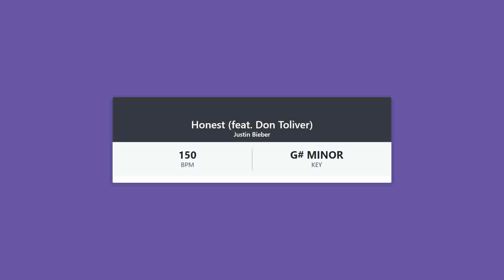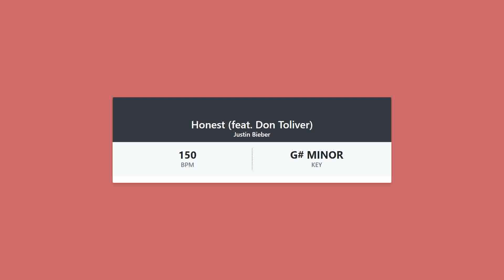Honest (feat. Don Toliver) - Justin Bieber - KEY & BPM - TrackMetadata (Audio Analysis)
We show you the BPM and KEY of the song: Honest (feat. Don Toliver) by Justin Bieber.

⭐ What is the BPM of the song Honest (feat. Don Toliver) by Justin Bieber.

⭐ What is the KEY of the song Honest (feat. Don Toliver) by Justin Bieber.

⭐ How to find the bpm of a song.